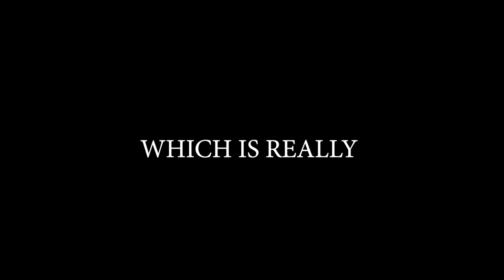Brawlhalla Ranked Road To DIAMOND | Part 65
Sup guys!!

Tried to stay calm this video lol
But i failed lmaooo

Anyway

PEACE!